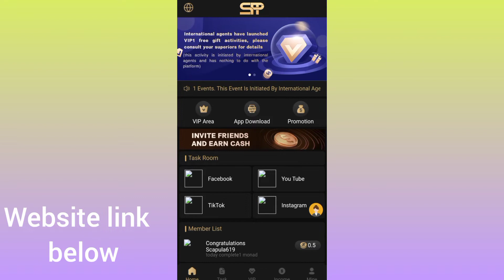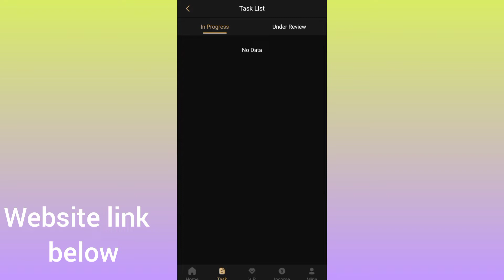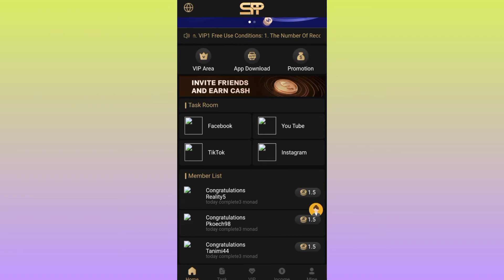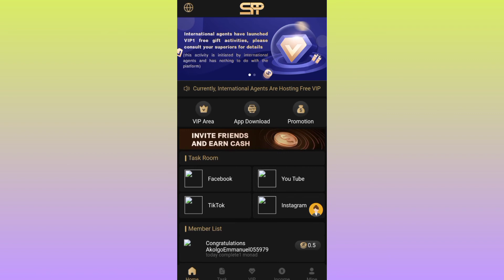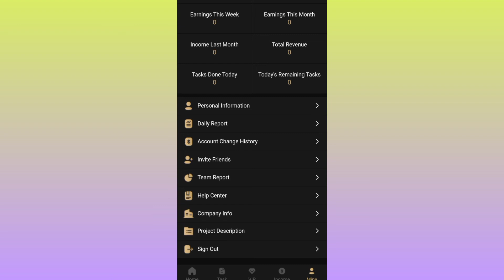Smart-parttime.com Earning App Real or Fake l Smart-parttime.com reviews l Withdraw kaise kare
Home base work.in site link for online earning;

how to use thumbnail by clicking the given

how to make a new imo account in your

 android phone link below;

how to change your chanel name of youtube

given link help ;

another link for how to make a Google

 account in your android phone below Link;

follow on Facebook with the given link;

follow to Instagram with given link;

I'm on Instagram as @lakshman8763. Install the app to follow my photos and videos.

In any of these you can follow me or ask any questions.